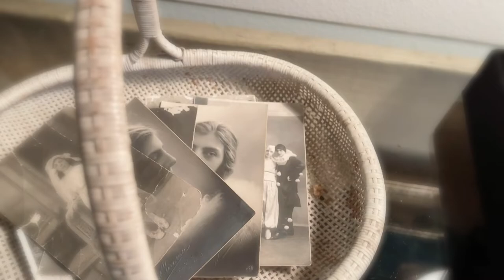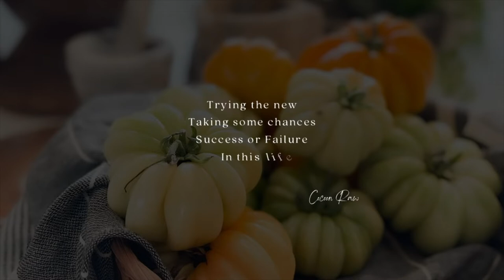Meaningful Day - Comfy Life Gardening Today! | Sourdough Bread | Dahlias I Episode 4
Meaningful day discovering that taking chances in trying new things pays off.

Mailing Address:
3118 Judson St, No. 874

00:00 Introduction
00:53 Sourdough Making
02:49 Harvesting
04:03 Flower Arranging